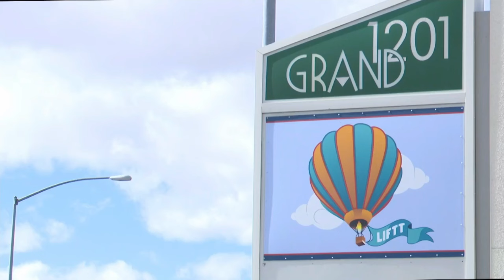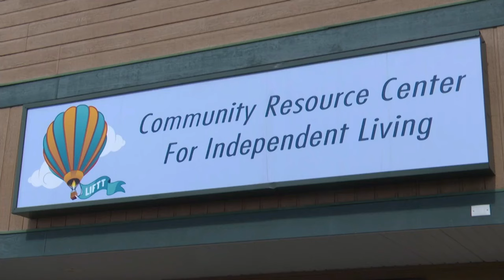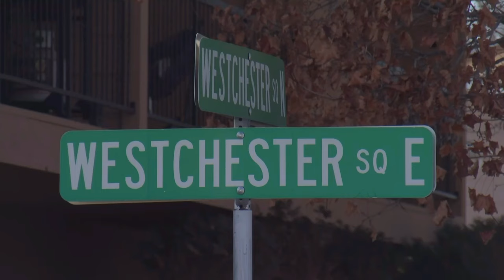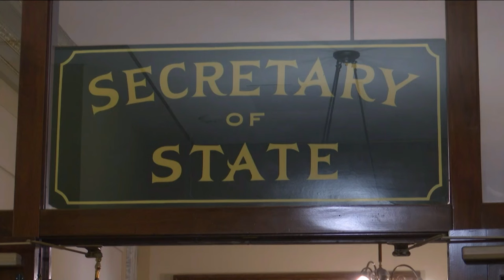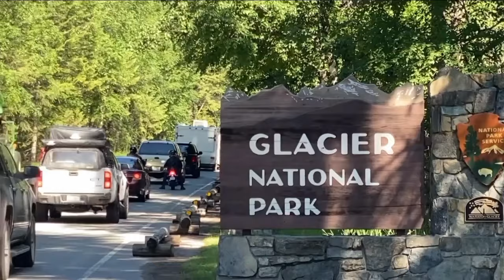MTN 4:30 News with Hailey Monaco 3-7-24